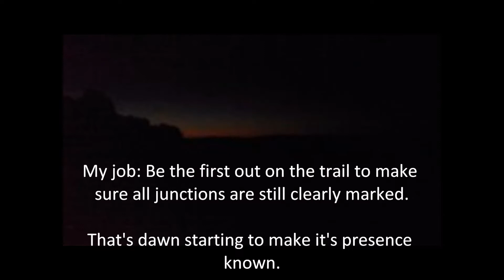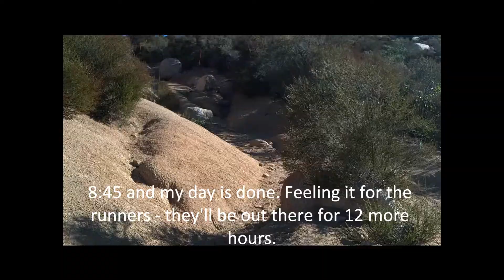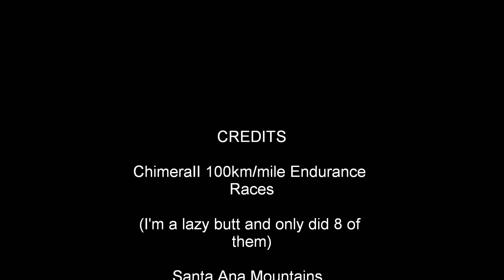Chimera 100 09.18.2010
Okay. At least the first 6 miles.